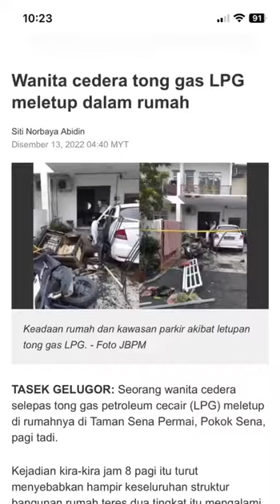Jom cegah sebelum terlambat!